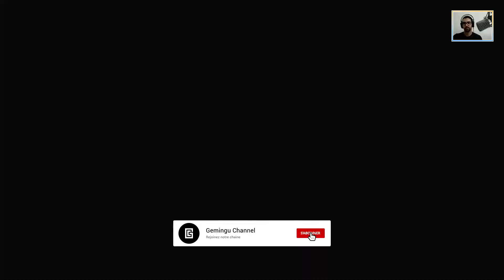Ghost of Tsushima: Ferme de Kuta | Territoire mongol d'Izuhara #19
Gameplay / Ghost of Tsushima / Territoire mongol d'Izuhara / Territoire mongol
Ghost of Tsushima en français (FR) - Territoire mongol d'Izuhara 19 - Ferme de Kuta - Walkthrough

Ghost of Tsushima est une exclusivité PlayStation 4 développé par Sucker Punch (les créateurs d'inFamous). Il s'agit d'un jeu d'action en monde ouvert qui se déroule dans un Japon féodal des années 1274. On y incarne Jin Sakai, un ancien samouraï qui va suivre la voie du Ghost (fantôme) pour combattre avec de nouvelles techniques moins traditionnelles. Le titre allie phase d'infiltration et affrontements au corps à corps avec la possibilité d'utiliser plusieurs armes comme un sabre, accessoire de prédilection mais également des lances et des arcs.

00:00 Opening
00:17 Ferme de Kuta

▬▬▬▬▬▬▬▬▬▬▬ Rejoignez-nous sur ▬▬▬▬▬▬▬▬▬▬▬